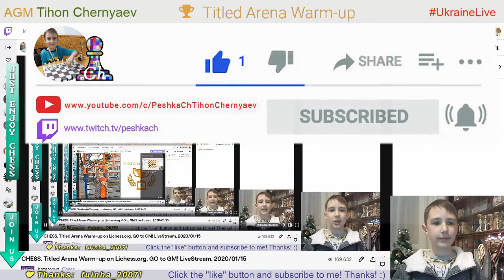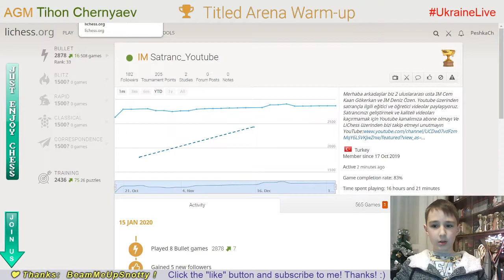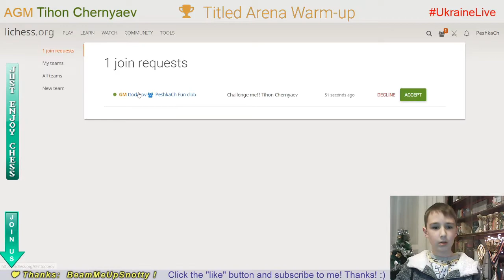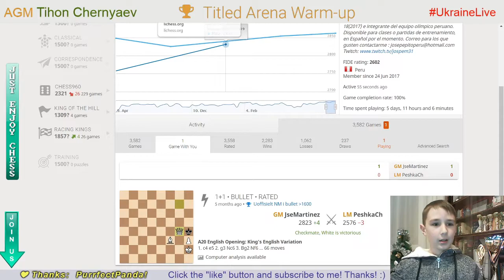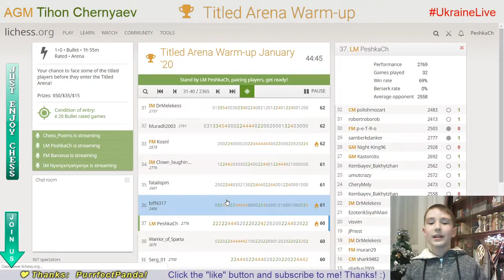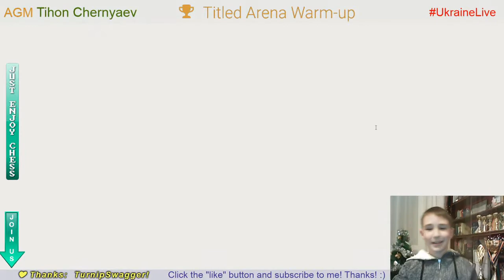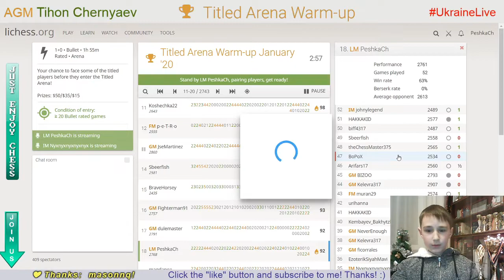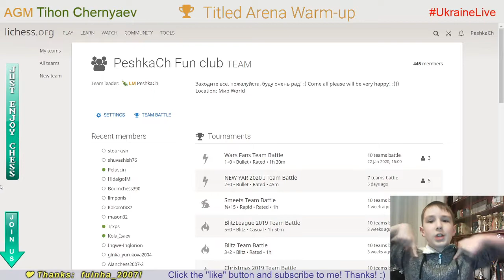CHESS. Titled Arena Warm-up. LiveStream. 15/01/2020